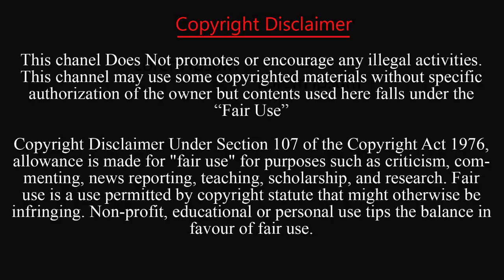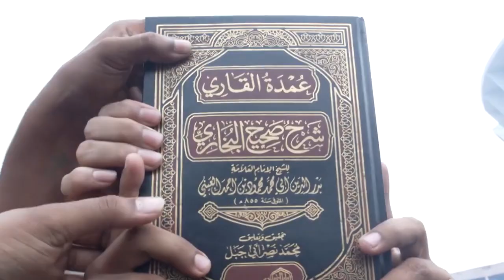ভয়াবহ আগুনেও অক্ষত পবিত্র ধর্মীয় গ্রস্থ | Bongo Bazar Fire | Sahih al-Bukhari | Prothom News HD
স্মরণকালের ভয়াবহ আগুনে বঙ্গবাজারের চার হাজারের বেশি দোকান পুড়ে ছাই হয়ে গেছে। আগুনের সেই লিলিহান শিখায় সব ছাই হয়ে গেলেও সেই ধ্বংসস্তূপ থেকে অক্ষত অবস্থায় উদ্ধার করা হয়েছে একটি 'সহীহ বুখারী শরীফ।